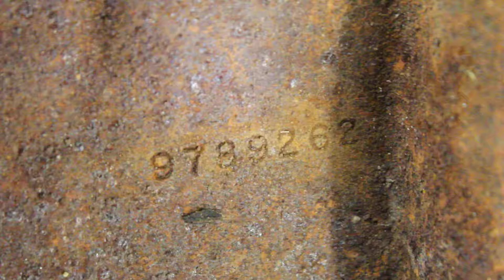1965 GTO Crossmember #9789262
1965 GTO Crossmember #9789262